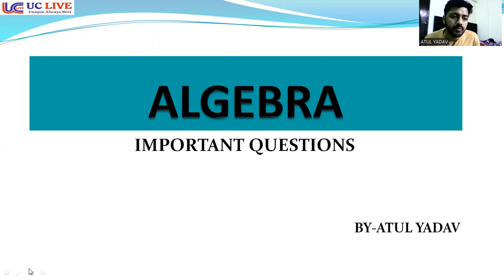ALGEBRA (बीजगणित) | IMPORTANT QUESTIONS | PART 06 | SSC CGL, CPO, CHSL, CDS | UC LIVE | BY ATUL SIR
In this video Atul sir teach the Maths for Government Job Aspirants. In this video Atul sir teach about the Algebra. This is very important maths topic in which how you are going to learn about the Algebra. This video is helpful for all the students who are preparing for SSC CGL, CHSL, MTS, Railways , CDS, Defence, and all other competitive Exams.